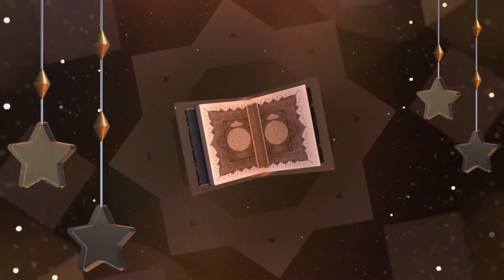HUWANNUR SHOLAWAT MERDU & PENENANG HATI CEWEK|| Maulida Audio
Lirik Sholawat Huwannur versi Ai Khodijah

هُوَ النُّوْرُ يَهْدِي الْحَائِرِيْنَ ضِيَاؤُه
Huwan-nuuru yahdiil haa-iriina dliyaa-uhu

وَ فِي الْحَشْرِ ظِلُّ الْمُرْسَلِيْنَ لِوَاؤُهُ
Wa fiil hasyri dhillul mursaliina liwaa-uhu

تَلَقَّى مِنَ الْغَيْبِ الْمُجَرَّدِ حِكْمَةً
Talaqqoo minal ghoibil mujarrodi hikmatan

بِهَا أَمْطَرَتْ فِي الْخَافِقَيْنِ سَمَاؤُهُ
Bihaa amthorot fil khoofiqoini samaa-uhu

وَمَشْهُوْدُ أَهْلِ الْحَقِّ مِنْهُ لَطَائِفٌ
Wa masyhuudu ahlil haqqi minhu lathoo-ifun

تُخَبِّرُ أَنَّ الْمَجْدَ وَالشَّأْ وَشَاؤُهُ
Tukhobbiru annal majda wasya, wasyaa-uhu

فَلِلّهِ مَالِلْعَيْنِ مِنْ مَشْهَدِ اجْتِلاَ
Fallillaahi maa lil’aini min masyhadijtilaa

يَعِزُّ عَلَى أَهْلِ الْحِجَابِ اجْتِلاَؤُهُ
Ya’izzu ‘ala ahlil hijaabijtilaa-uhu

أَيَا نَازِحًا عَنِّي وَمَسْكَنُهُ الْحَشَا
Ayaa naazihaan ‘anniy wa maskanuhul hasyaa

أَجِبْ مَنْ مَلاَ كُلَّ النَّوَاحِي نِدَاؤُهُ
Ajib man malaa kullan-nawaahiy nidaa-uhu

أَجِبْ مَنْ تَوَلاَّهُ الْهَوَى فِيْكَ وَامْضِ فِي
Ajib man tawallaahul hawaa fiika wamdhi fii

فُؤَادِي مَايَهْوَى الْهَوَى وَيَشَاؤُهُ
Fu-aadiya maa yahwaal hawaa wa yasyaa-uhu

بَنَى الْحُبُّ فِى وَسْطِ الْفُؤَادِ مَنَازِلاً
Banal hubbu fiy wasthil fu-aadi manaazilaan

فَلِلّهِ بَانٍ فَاقَ صُنْعًا بِنَاؤُهُ
FaLillaahi baanin faaqo shun’an binaa-uhu

ﻫﻮ ﺍﻟﻨﻮﺭ
Huwannuur

ﻫﻮ ﺍﻟﻨﻮﺭ
Huwannuur

ﻫﻮ ﺍﻟﻨﻮﺭ
Huwannuur

Artinya

Dialah Nabi SAW Pelita cahaya yang memberi petunjuk orang-orang yang bimbang

Di padang mahsyar panjinya sebagai pemberi naungan

Sampailah kepadanya hikmah tanpa perantara apapun

Dengan hikmah itu hujanlah langit (dengan rahmat) di segala penjuru barat dan timur

Para saksi dari para ahli makrifah yg dalam kebenaran, menyaksikan dari beliau saw kasih sayang dan kelembutan kelembutan

Dikabarkan sungguh apa yg terjadi adalah dg keinginanmu (SAW)

Padaku penglihatan apa apa yg kusaksikan sangalah berpijar luhur,

Menundukkan para pemilik kemuliaan yg masih tertutup penglihatannya dari pandangan keluhuran ini,

Wahai yang jauh dariku dan tempatnya di lubuk hati yang terdalam,

Jawablah wahai saudaraku seruan (Sang Nabi saw) yang memenuhi segala penjuru,

Jawablah wahai yang diriku adalah terbenam dalam rindu padamu (saw), dan mengalir pada-

Sanubariku apa apa yg dirindukan sanubari ini dan yg ia (diriku) dambakan

Cinta membangun istana agung di dalam hati yg terdalam

Demi Allah, sungguh tempat itu paling tinggi dan indah di antara bangunan (tempat) yang lain.